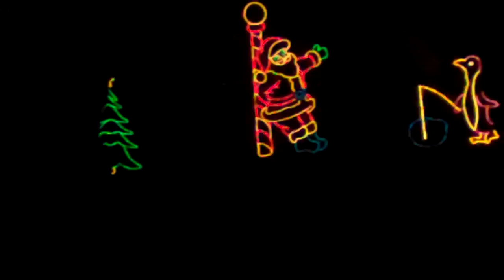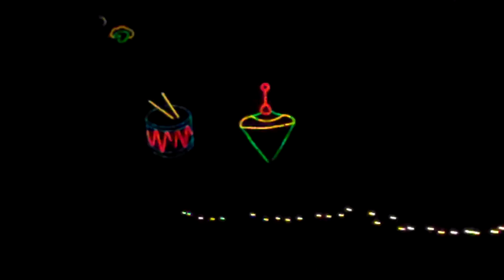Christmas Light Show Part 2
This was recorded right after/around Thanksgiving, but I wanted to wait until now to upload it because it seems like the day of thanksgiving everyone and their moms are doing Christmas stuff. The park is in Quincey Illinois.